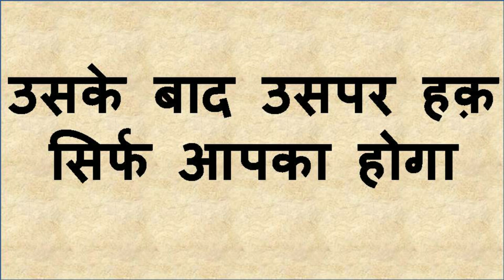सामने से देखकर मन में यह बोलते ही वो आपके वश में होगी देखना vashikarankrneka trika